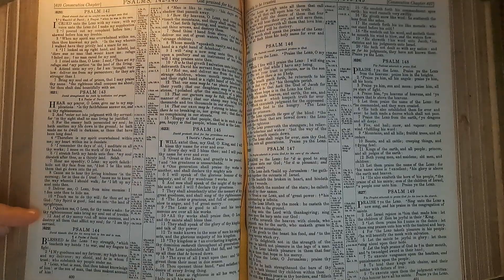Psalm143 Bible Reading 16October